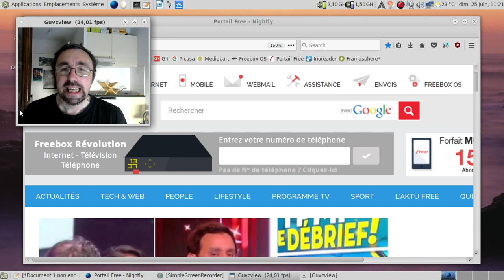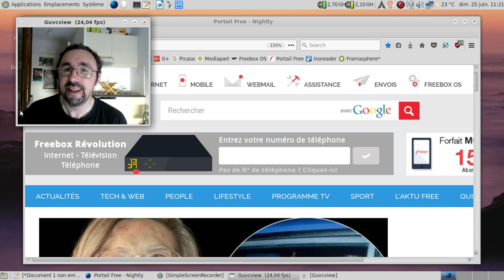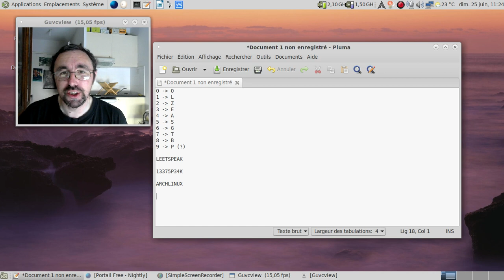Dis Tonton Fred, épisode 48 : pourquoi la Freebox affiche toujours 13 h 37 sur ses publicités ?